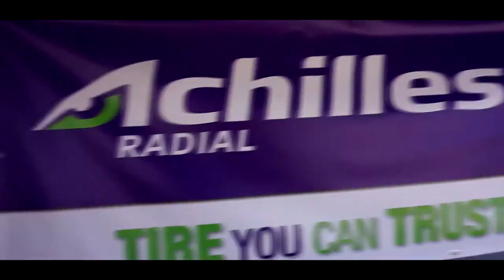CFD 2017 - Speedway - Florent Mathieu DRIFT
Championnat de France 2017 Round 2
Circuit de Tours Speedway
26, 27 et 28 mai 2017
NISSAN S13 200SX V8 M62B44
Vortech Compresseur VF Engineering